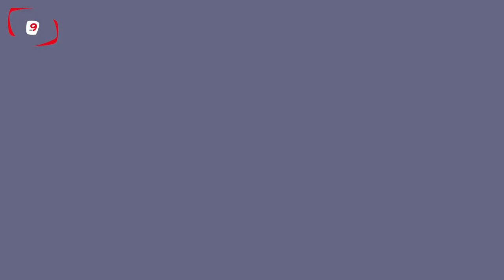Mg Ta Yout Htal - May Shin Won မောင်တစ်ယောက်ထဲ - မေသျှင်၀န်း [Official MV]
Song Name  - Mg Ta Yout Htal
Artist              - May Shin Won
Composer     - El Pe
Studio            - Studio 91
Mixing            - Saw Phu Phu
Producer